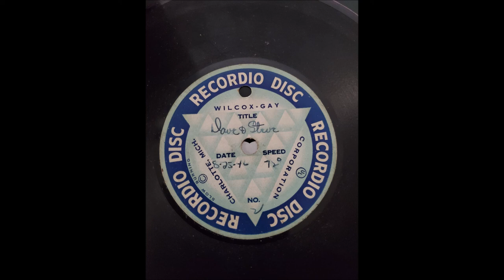Dave & Steve - 8/25/46 [FOUND ACETATE RECORD]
Found acetate recording of Dave and Steve playing guitar and singing. Really interesting stuff.